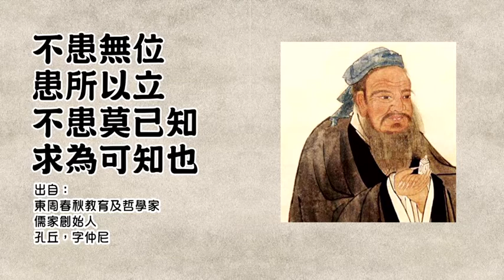父母應如何解讀《論語》的金石良言？句句入心 - 治癒式閱讀 EP3 - 主持：許楨 - 香港開電視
《論語》藏有無數金石良言，今集主持人將細味「不患無位，患所以立；不患莫己知，求為可知也」，到底為人父母應如何參透？